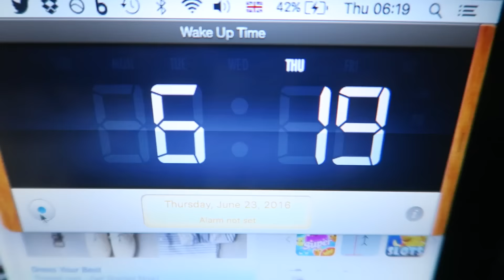DON'T WATCH THIS VLOG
23/06/2016 : Whatever you do, if you don't wanna watch me wake up, be tired, work and drive, don't watch this vlog.